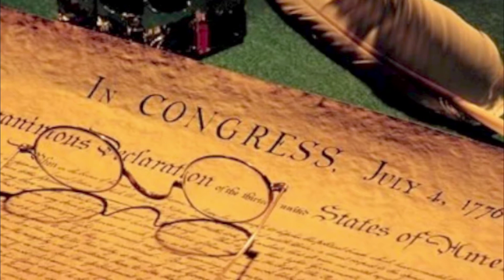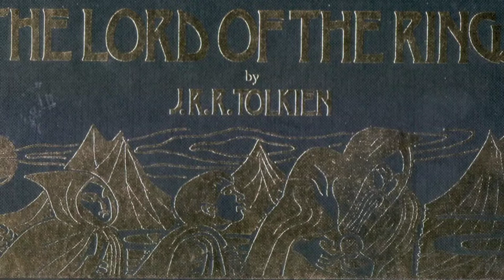Christ the Sovereign King 2010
We are called to live in the Kingdom of Christ Our Sovereign King! This will be the last of the Drive by Homilies for this year.